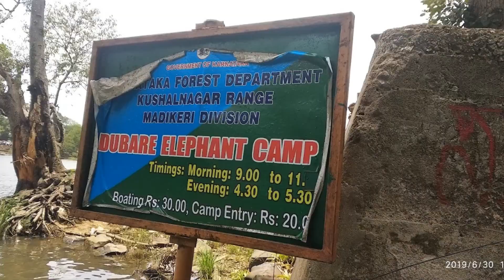TCS Holiday Home's Coorg, Karnataka Part 3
Dubare Elephant Camp (Coorg), Karnataka.

Dubare is known for its elephant camp, a forest camp on the banks of the river Kaveri in the district of Kodagu, Karnataka. It is an important base for the Karnataka Forest Department's elephants. The elephants for the Mysore Dussehra were trained at Dubare elephant camp.